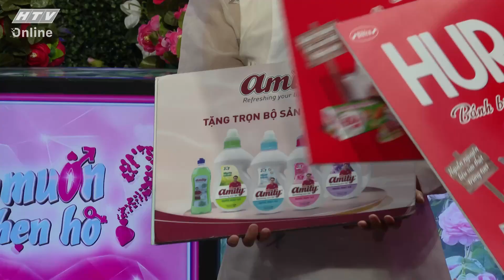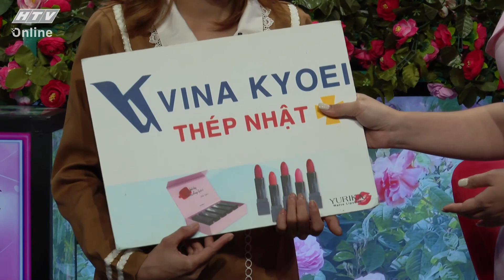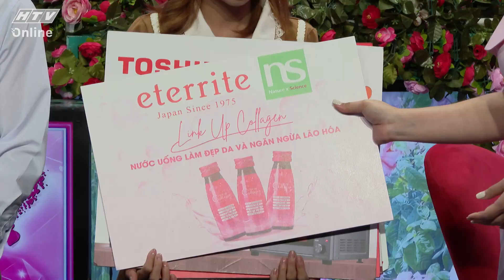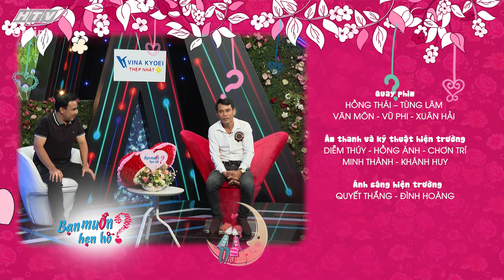BẠN MUỐN HẸN HÒ 2023 | Em sẵn sàng lấy chồng rồi, chỉ chờ anh đến | TẬP 24 | 20/3/2023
"Bạn muốn hẹn hò" phát sóng lúc 20g35 thứ Hai và 18g00 thứ Bảy hàng tuần trên kênh HTV7.

Quyền Linh và Ngọc Lan làm ông mai, bà mối để chứng minh rằng việc tìm kiếm một nửa yêu thương không hề khó như bạn nghĩ. Gameshow "Bạn muốn hẹn hò" sẽ giúp các bạn trẻ bận rộn công việc, những người đang cô đơn có cơ hội hẹn hò, kết bạn và tìm được một nửa của mình.

"Bạn muốn hẹn hò" sản xuất dựa trên định dạng chương trình Punchi de Deto của Kansai TV (Nhật Bản).